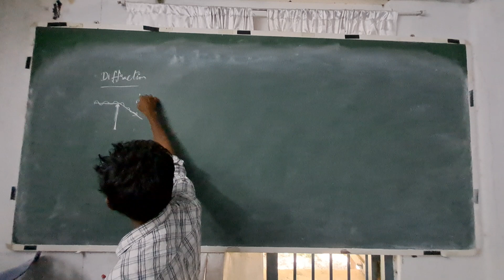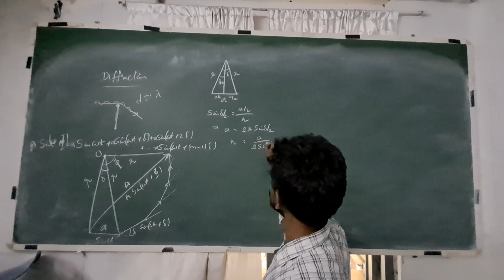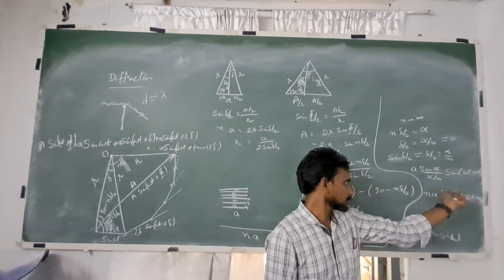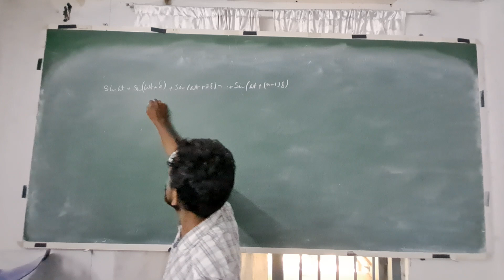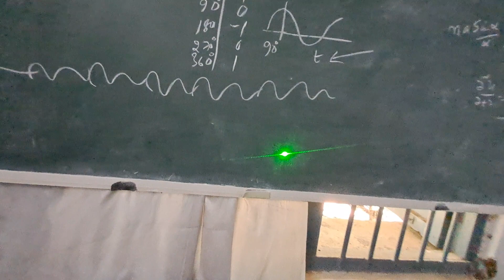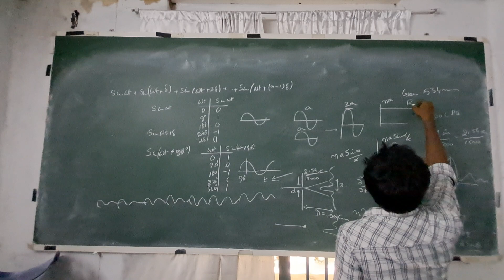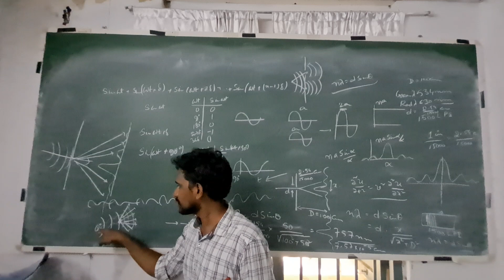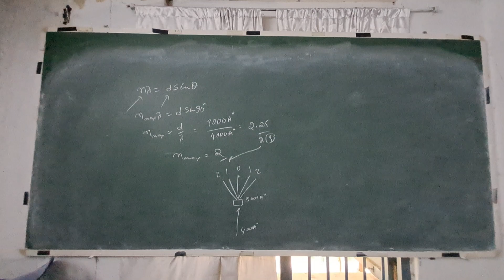OPT-05 Diffraction of Light